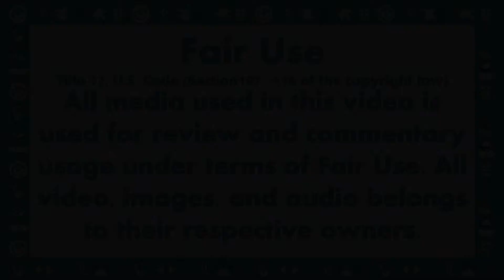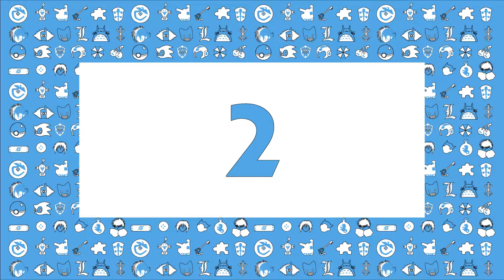RoR: Top 5 Anime of 2015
Today, I bring you my Top 5 Anime of 2015. This list contains the top best anime of the year 2015.

"Round Them Up (Rayden's Remix)" by Rayden
"Round Them Up" is composed and performed by Ivan Cervantes
"Heroes!" is composed and performed by Ivan Vervantes